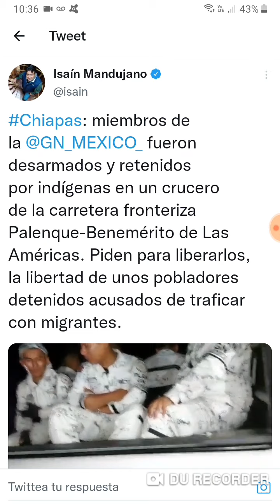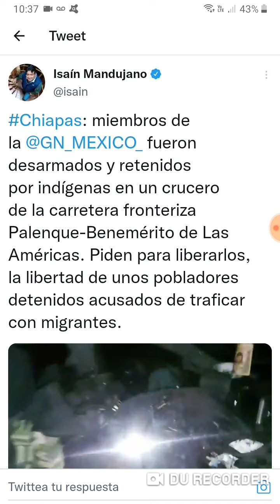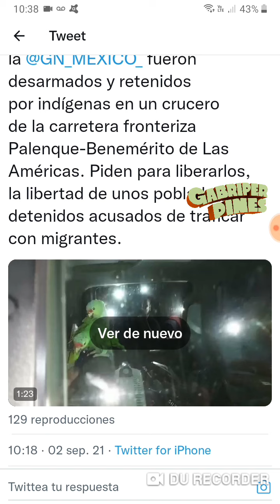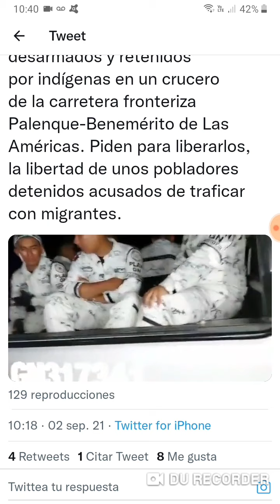Retienen a integrantes de la GN por pobladores en la zona norte de Chiapas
Foto: Captura de video extraído desde Isaín Mandujano en Twitter